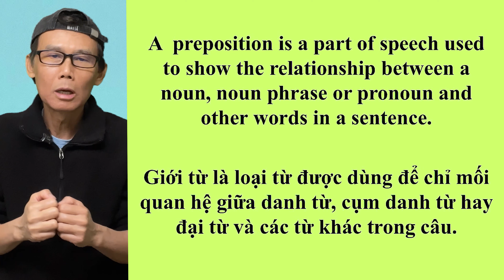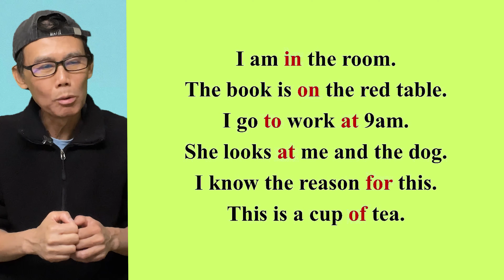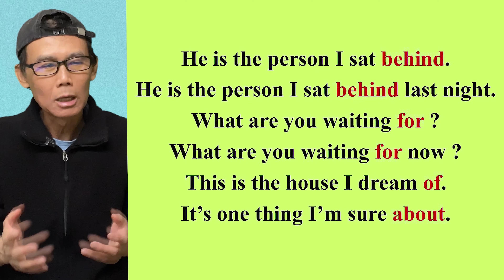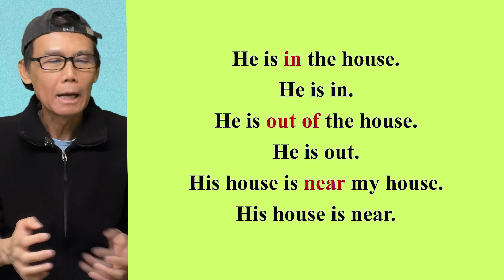Bài 106: Ngữ pháp - Giới từ..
Trong video này, chúng ta cùng học về giới từ.
Giới từ
Preposition(s)
ˌprɛpəˈzɪʃən(z)

A  preposition is a part of speech used to show the relationship between a noun, noun phrase or pronoun and other words in a sentence. This relationship is usually about time, space, direction or connection.
Giới từ là loại từ được dùng để chỉ mối quan hệ giữa danh từ, cụm danh từ hay đại từ và các từ khác trong câu.
Ví dụ:
I am in the room.
The book is on the red table.
I go to work at 9am.
She looks at me and the dog.
I know the reason for this.
This is a cup of tea.

He is the person I sat behind.
He is the person I sat behind last night.
What are you waiting for now ?
This is the house I dream of.
It’s one thing I’m sure about.

Chú ý:Trong tiếng Anh, có khi một chữ có thể là giới từ hoặc trạng từ tùy theo nghĩa và chức năng trong câu.
Ví dụ:
He is in the house. (preposition)
He is in. (adverb)
He is out of the house. (preposition)
He is out. (adverb)
His house is near my house. (preposition)
His house is near.  (adverb)

Best wishes.